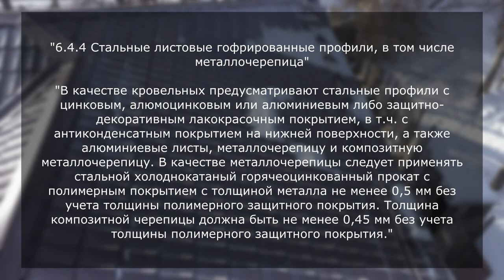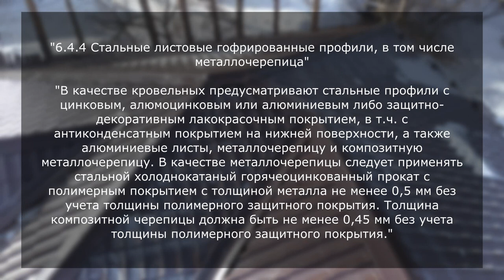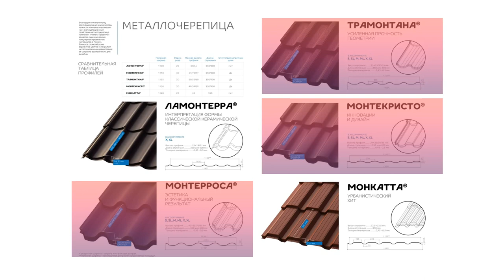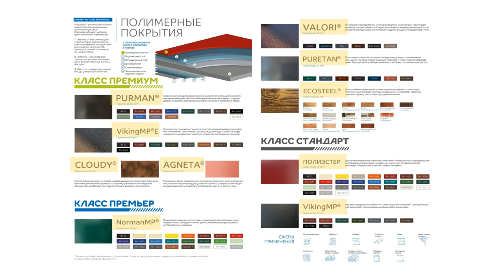Как выбрать металлочерепицу для крыши! (Архив)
Как выбрать металлочерепицу?
Какая толщина металлочерепицы подойдет для крыши?
Какое покрытие выбрать для металлочерепицы?
Комплектующие для металлочерепицы

И многие другие вопросы разберем в этом видеоролике!